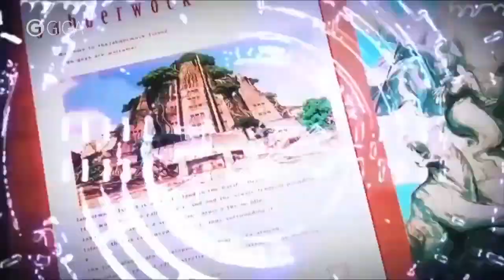Die besten Spiele 2014: Unsere persönlichen Top-Favoriten! - GIGA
Unsere ganz persönlichen Lieblingsspiele des Jahres 2014!